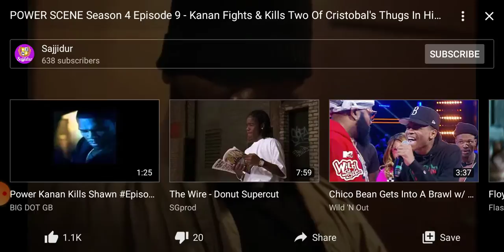Cannon killing people on power